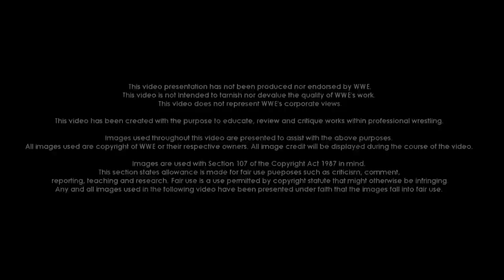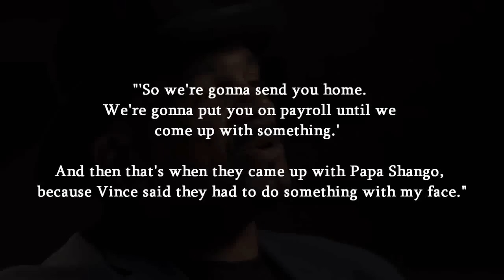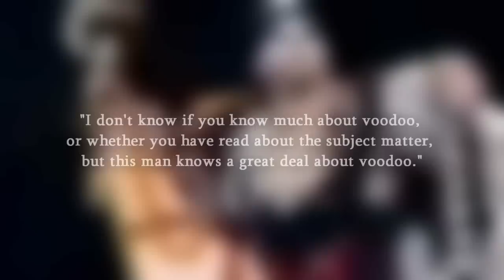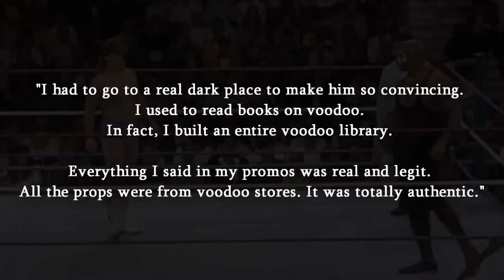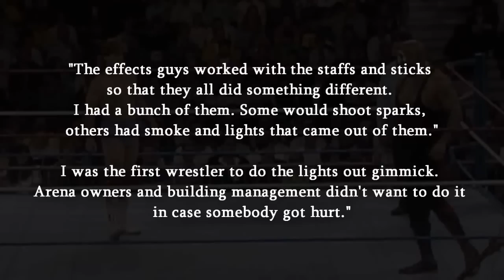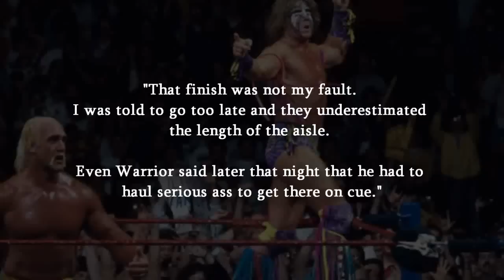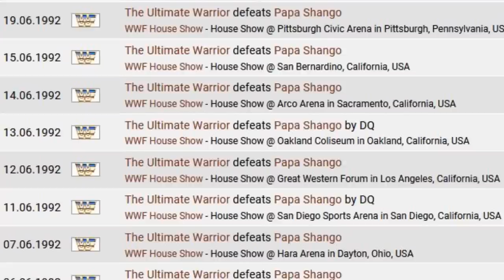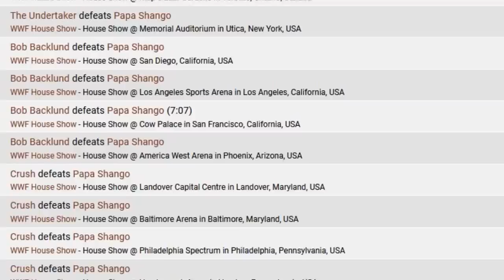The Story of Papa Shango in WWF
Wrestling Bios Presents - The Story of Papa Shango in WWF

While Charles Wright would eventually become the very popular Godfather character in the WWE, he had a few bumps along the road. Before becoming the Godfather, Charles portrayed Kama, and before Kama, Charles was known as Papa Shango.

Papa Shango is well remembered among wrestling fans but sometimes not for the right reasons. During the character's active years, the WWF was producing family friendly entertainment, and the character of Papa Shango was like a real life cartoon villain. While we may laugh at the segments featuring Papa Shango and The Ultimate Warrior, the fact that the segments are still remembered speaks volumes.

Papa Shango didn't capture a single title during his WWF run, and Charles Wright would get repackaged twice over before finding success, but Papa Shango still holds a place in wrestling history. This mini documentary from Wrestling Bios looks at Papa Shango in the WWF.

Topics covered include:

- Charles Wright working as The Soultaker in USWA
- Sir Charles in the WWF
- The Papa Shango WWF Debut
- WrestleMania 8 and Papa Shango's involvement with the finish
- Ultimate Warrior vs Papa Shango and "The Curse"
- Bret Hart vs Papa Shango
- The end of the Papa Shango gimmick and what was next for Charles Wright
- Much More!